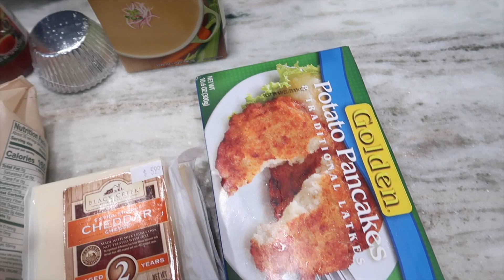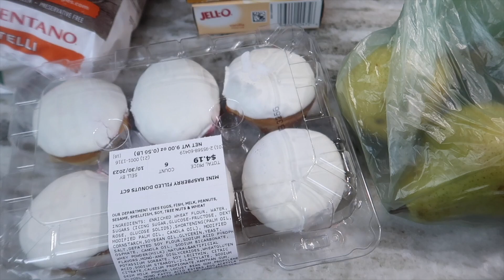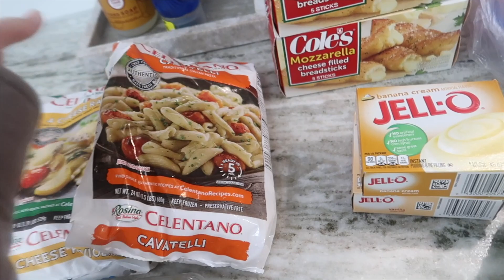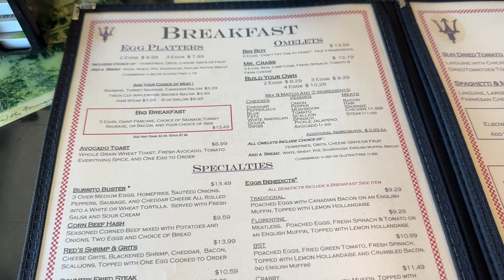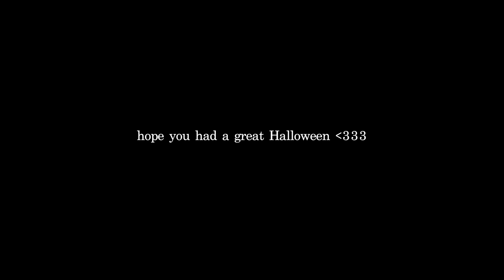VLOG: Halloween, starting to prepare for the holidays, target haul + cooking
xo Aim